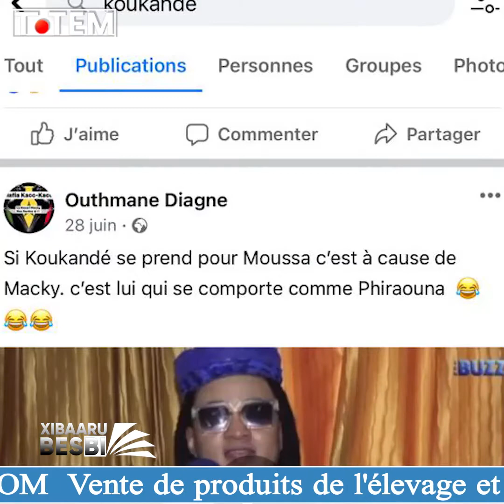CHARLATANISME AU SENEGAL, ENTRE DEAL ET RECHERCHE DE SENSATIONNEL